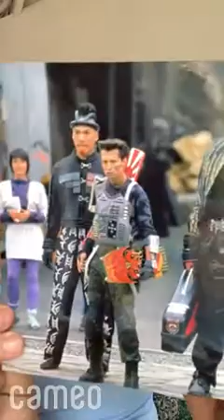Darlene Vogel - Spike - Les Backers - Retour Vers Le Futur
Darlene Vogel Alias Spike avec notre badge Les Backers et un petit message en fin de vidéo.